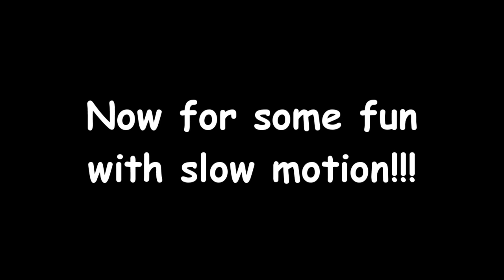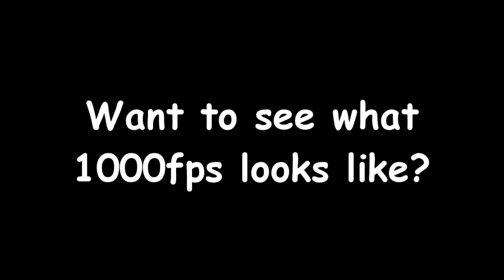Micro-T Practice Laps / Casio EX-FS10 Slow Motion Tests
I just got a Casio EX-FS10 and thought I would try out the slow motion with my Micro-T.